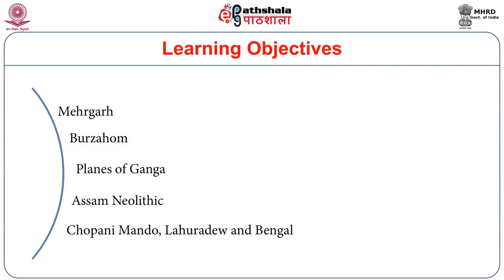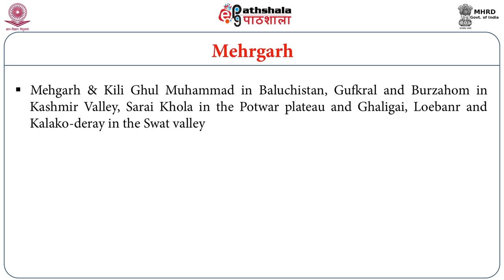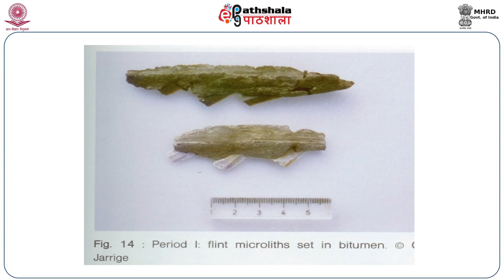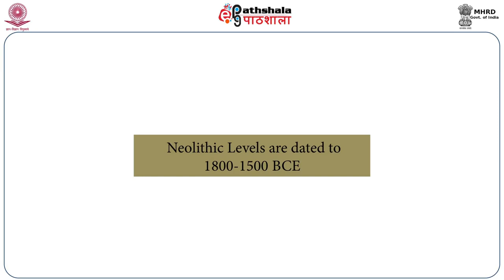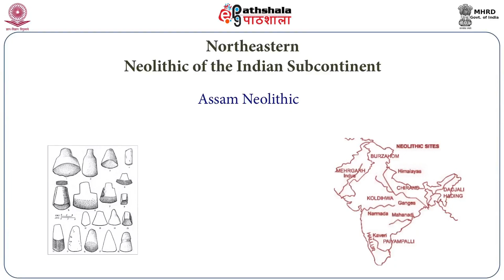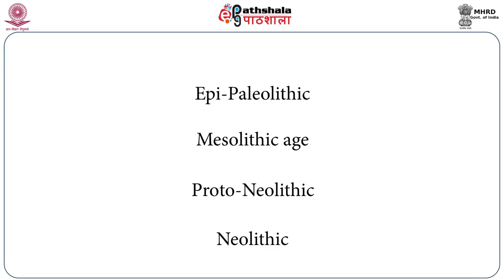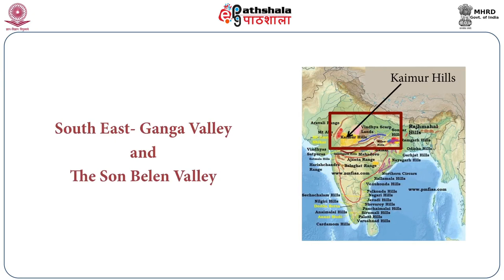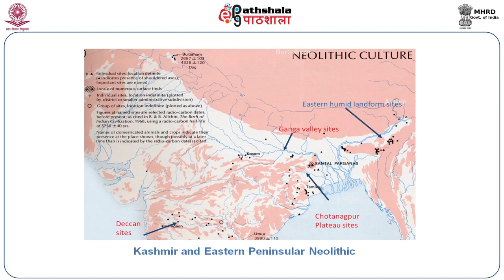Northwestern Northern Neolithic of Ind Subcontinent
Subject:Indian Culture
Paper:  Pre and protohistoric cultures of India